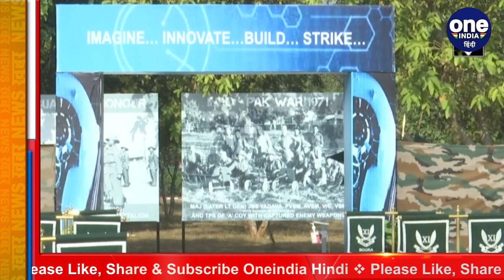Essential Defense Service से जुड़े लोग नहीं कर पाएंगे Strike, सरकार लाई Ordinance | वनइंडिया हिंदी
People Associated with Essential Defense Service will not be able to Strike. On behalf of the employees of Ordinance Factory Board, which makes arms and ammunition for the army, it was announced to go on strike from July 26. After this announcement, the government has banned the strike of any person involved in the essential defense services.

सेना के लिए हथियार और गोला बारूद बनाने वाली Ordinance Factory Board के कर्मचारियों की ओर से 26 जुलाई से Strike पर जाने का ऐलान किया था. इस ऐलान के बाद सरकार ने जरूरी रक्षा सेवाओं में शामिल किसी भी व्यक्ति के Strike पर रोक लगा दी है.